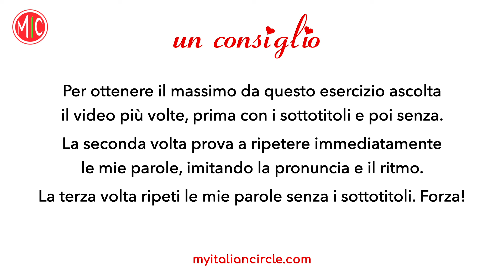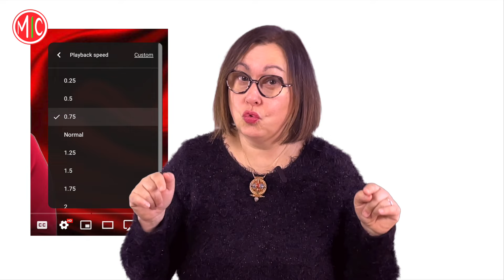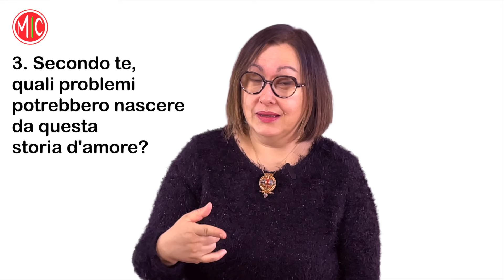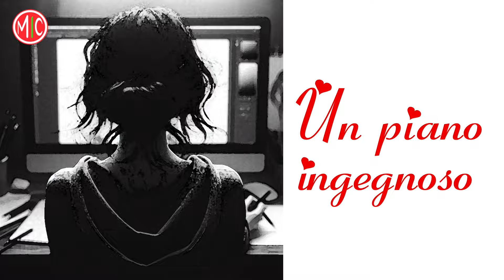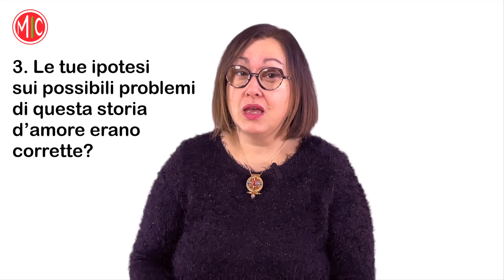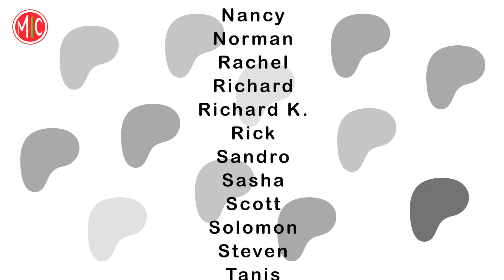Una storia d'amore - A Love Story in Italian | Intermediate Italian Listening Practice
Ascolta una storia in italiano per San Valentino! Today's video is inspired by a famous English story set in an Italian city - I'm sure you know it. Ascolta e rispondi: listen and answer my questions to learn new vocabulary and improve your comprehension. This is an intermediate/advanced listening practice video - you can turn on Italian subtitles to understand more easily and identify new words. Pause the video anytime you need to, and try the shadowing technique I explain at the beginning!

0:00 Introduzione
2:05 I Rossi e i Verdi
5:08 Un colpo di pistola
6:46 Un piano ingegnoso
8:45 La fuga

You can also use the THANKS button here on YouTube to give us a hand! :) Grazie!

A1 Italian - Complete Course for Beginners
Italian Grammar - Concise & Clearly Explained
Learn Italian with Art - The Language of Renaissance Masterpieces

The music in this video is from Schumann's Widmung transcribed for violin and piano.
The heart cascade animation is taken from vecteezy.com.

If you want more than mindless lists of words or boring grammar lessons, stay with us! Our goal is to provide high-quality Italian lessons from beginner to advanced. We explain Italian grammar in English and create engaging listening, speaking, and vocabulary videos with a cultural focus.

for additional resources, new articles on our blog, and essential guides on Italian art, history, literature, music, and cinema.